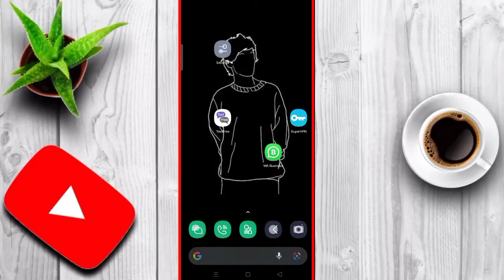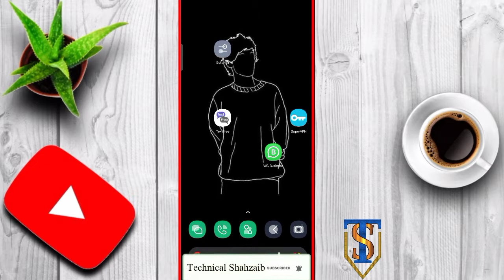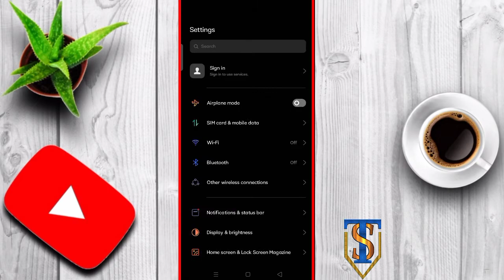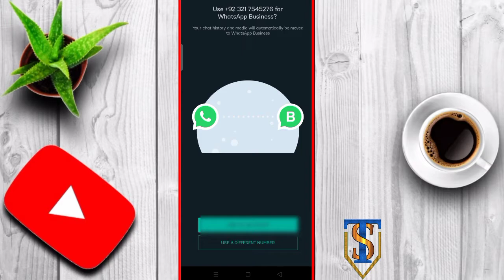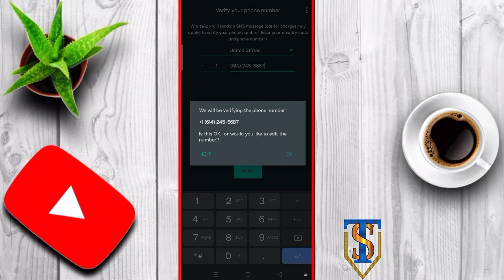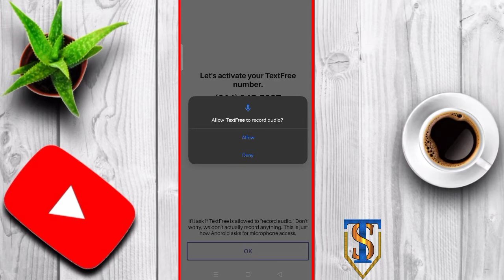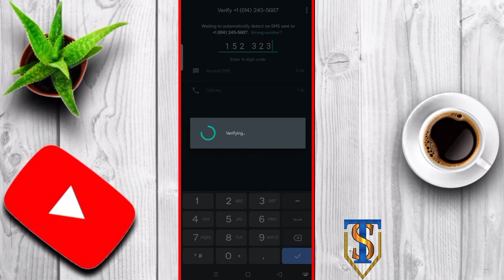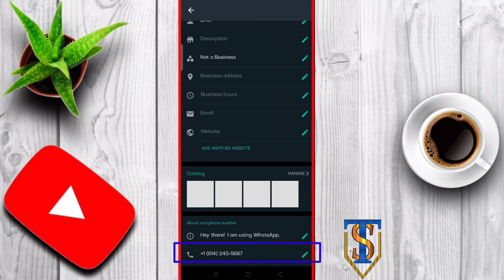How to make fake whatsapp in pakistan working trick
Assalam_0_Alaikum
Guys is video men main ny ap logo
ko btaya hy k fake whatsapp kesy
bnaty hain.

Hamary channel ko lazmi subscirbe karain